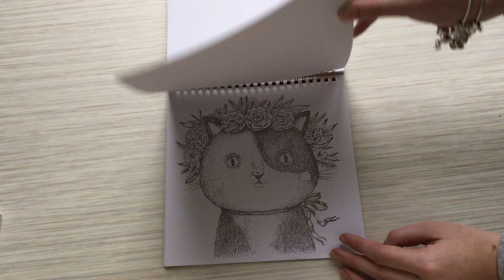dog decotime Flip Through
Hi,
This is a perfect coloring book for watercoloring. There are various types of this book. I am not sure If they available in other countries then the Netherlands. Here’s a coloring book Flip Through from one of the book from Decotime. It is drawn on grayscale. It is not only with dogs, but also flowers and other stuff. Have fun watching! Lots of love, Sofie.